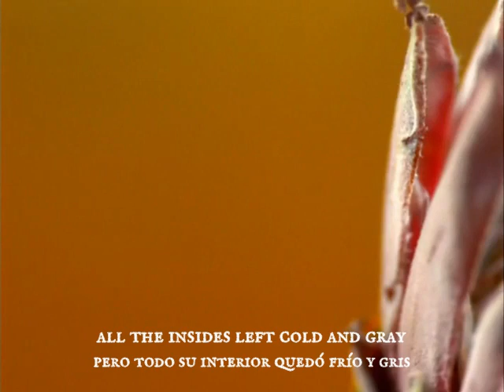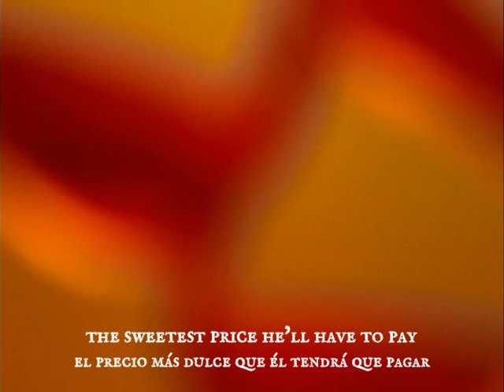Nine Inch Nails - The Day The World Went Away (Studio) (Official Music Video - Sub - Esp/Ing)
The Day The World Went Away · Nine Inch Nails

The Fragile

Producer: Trent Reznor
Producer, Studio  Personnel, Mixer: Alan Moulder
Composer  Lyricist: Trent Reznor